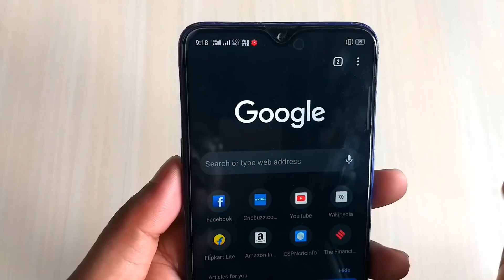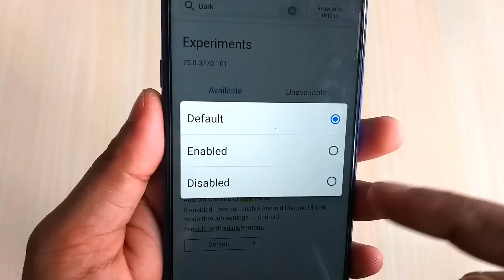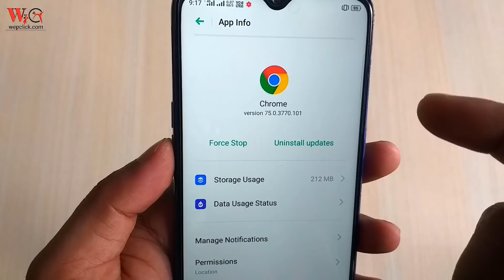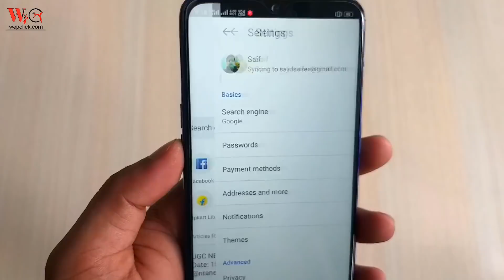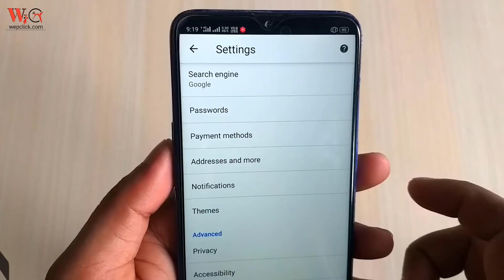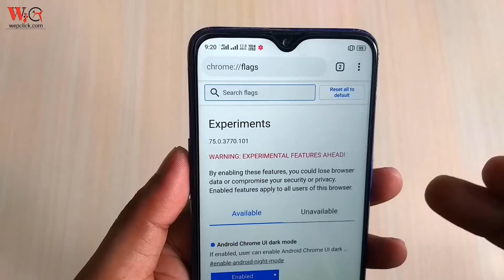How to enable or start Dark Mode or Night Mode in Chrome Browser for android | WepClick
Hello guys in this video , I will show you - How to enable or start Dark Mode or Night Mode in Chrome Browser.After watching this video , You can apply dark Theme in Chrome Browser easily.